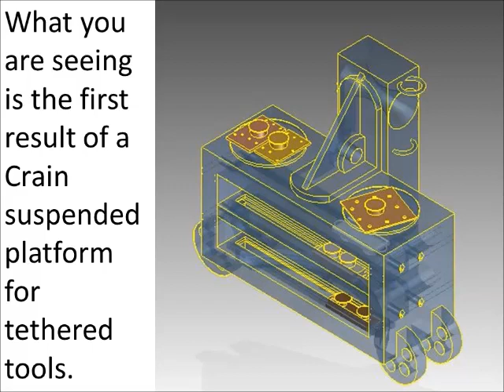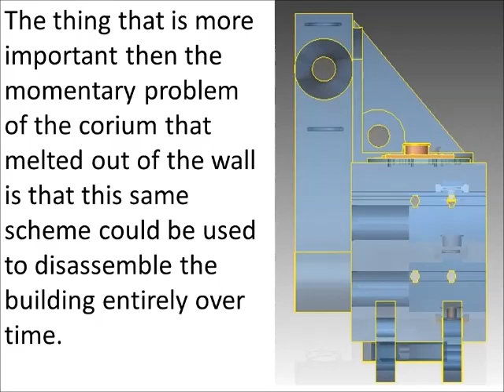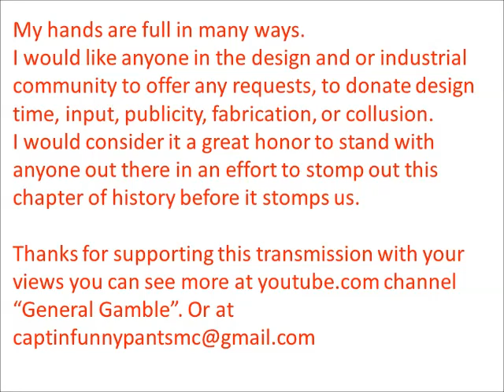Let's fix Fukushima crain robots June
as of April 20, I discovered that a great new target had developed in the battle with Fukushima reactors. This robot is a response. the music is from artist Julian Bream.